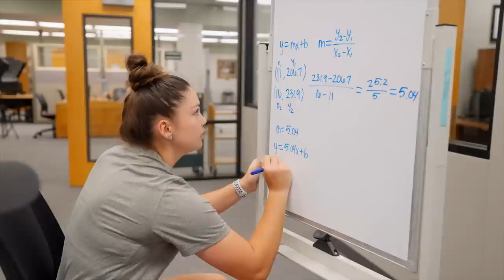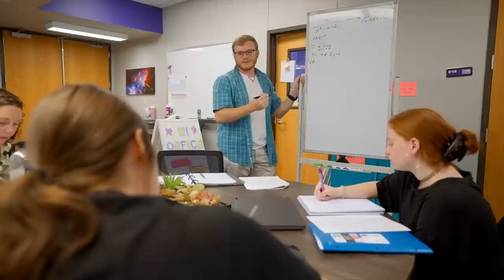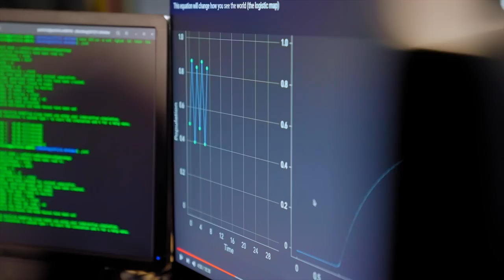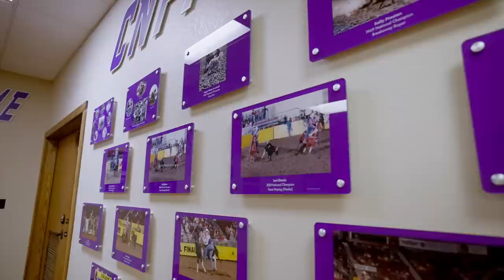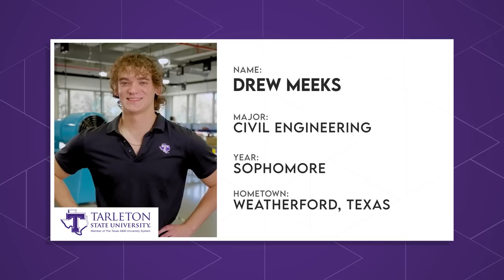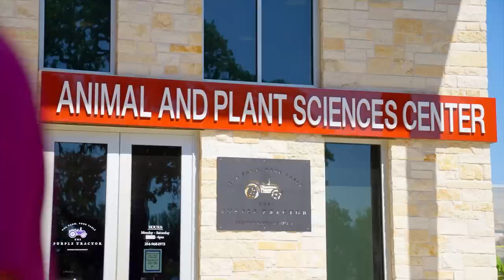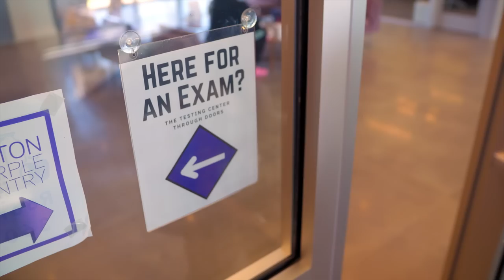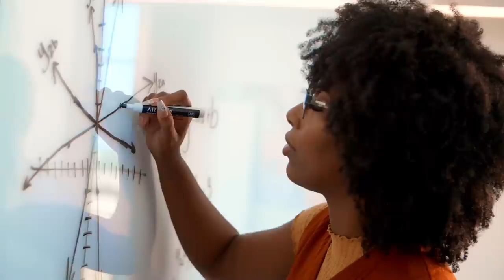Tarleton State University - The College Tour Full Episode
Welcome to Tarleton State University, one of the fastest growing public universities in the nation! Join us as we meet current students and hear about Tarleton's deep-rooted traditions and spirit, Division I athletics, championship rodeo program, hands-on learning, state-of-the-art facilities, and commitment to student success. And just wait until you meet the Purple Poo!